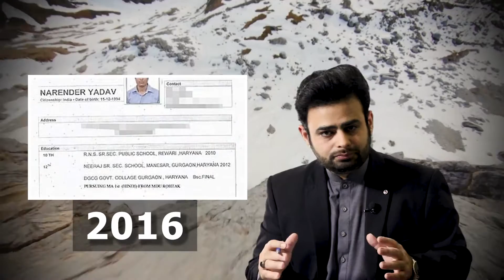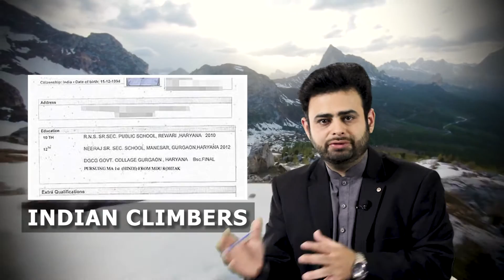Why Nepal Bans Three Indian Climbers? Fake Indian Summit Story ! What Has Happened To Ali Sadpara?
Indian Climbers Narender Singh Yadav and Seema Rani Goswami and their team leader Naba Kumar Phukon banned from climbing Nepal’s mountains for six years. Where is ali sadpara? What has happened to ali sadpara?